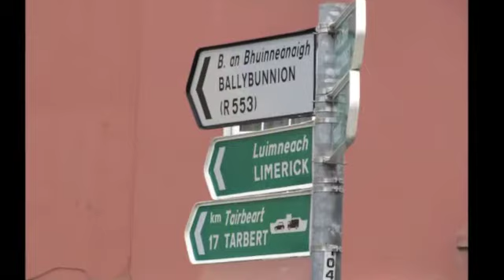Eirinn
Runrig's beautiful song "Eirinn" set to my pictures of southern Ireland